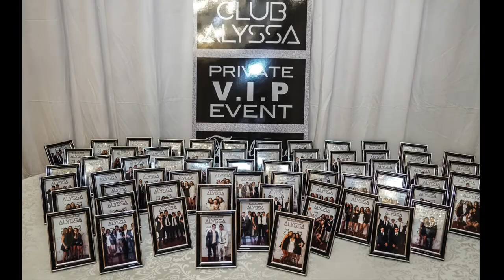Club Alyssa Photo Display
All options provided by Genesis Events